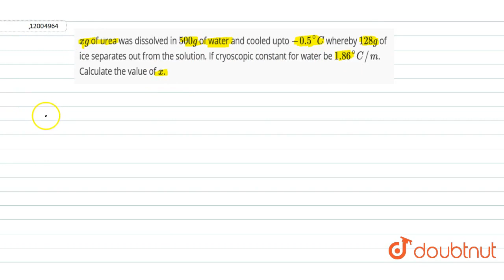`x g` of urea was dissolved in `500 g` of water and cooled upto `-0.5^(@)C` whereby `128 g` of ice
`x g` of urea was dissolved in `500 g` of water and cooled upto `-0.5^(@)C` whereby `128 g`  of ice separates out from the solution. If cryoscopic constant for water be `1.86^(@)C//m`. Calculate the value of `x`.